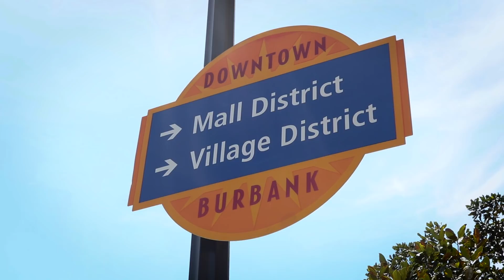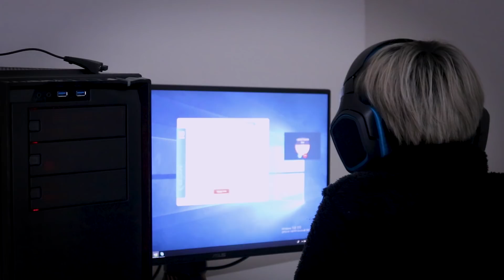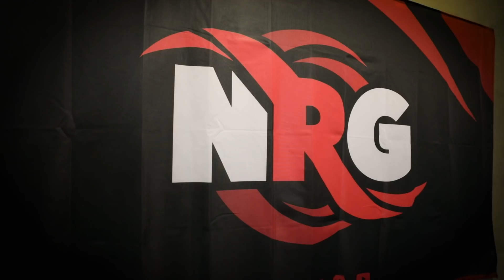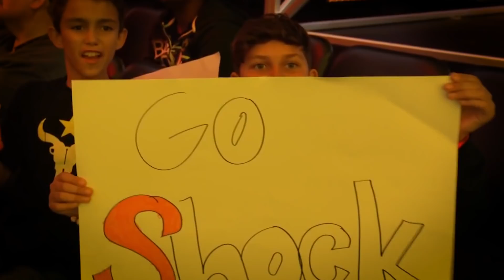Aftershock: Episode 3 - UC Berkeley and BTS w/ Architect and Moth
The SF Shock is getting deeper into the inaugural season of the Overwatch and has added some new faces to the team. We take a look at how Architect and Moth are adjusting to life in the Overwatch League, the rest of the team is excited to try a new strategy and we also take a look at the UC Berkeley viewing party and partnership announcement.